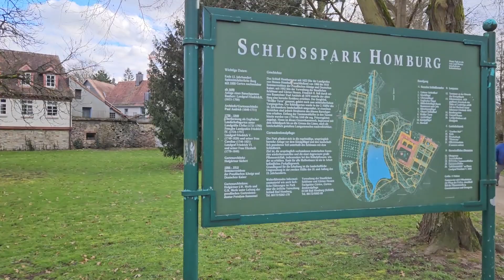BAD HOMBURG/WALK IN SCHLOSSPARK HOMBURG/GERMANY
BAD HOMBURG/WALK IN SCHLOSSPARK HOMBURG/GERMANY/FEBRUARY 2024